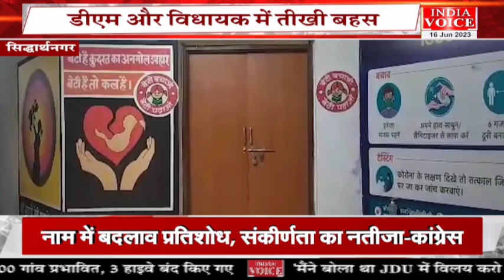Bulletin | देखिए शाम 4 बजे तक की सभी बड़ी खबरें IndiaVoice पर SweetyDixit के साथ।